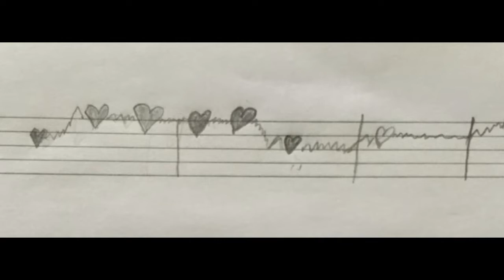Canto Coral | Revirada Musical 2020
Canções e Momentos
Milton Nascimento/Fernando Brant)
Arr. Felipe Moreira

Canto Coral 2º Ciclo
Paula Castiglioni, professora

Clara Martins Berbel
Camilly Rodrgiues De Sousa
Gabriel Silva Dos Santos
Felipe Feng
Isabella Defendi Lima
Jessica Sobral Silva
Joao Victor Monteiro Fazendeiro
Joao Victor Sant Ana Goncalves
Joaquim Pereira Da Silva Neto
Julio Cezar Monteiro De Jesus
Kevyn Lucas Camilo Amaral
Lucas Pereira Da Silva
Marjorie Victoria Santos Tavares
Pedro Cauan Do Nascimento Camilo
Rodrigo Vicente Manhaes Da Silva
Sarah De Oliveira Martins
Sergio Bragatte Filho
Tiago Obata Dos Santos
Ulysses Nunes Juliao
Vinicius Da Silveira Lima
Vitor Fernando Rodrigues
Ygor Da Silva Blaya
Andrew William Da Costa
Arthur Silva Do Espirito Santo
Cesar Augusto Rodrigues Macedo
Christian Roger Ginu Cerqueira
Davi Emanuel Cunha Souza
Diego Defanti
Elvis Silva De Oliveira
Gabriel Garcia Albuquerque
Gabriel Hornsby Gadelha
Guilherme Felipe Rodrigues Russo
Gustavo Rodrigues De Albuquerque
Igor Krasnikovas Perucelo
Igor Santos Neva
Jairo Sacramento Silva
Joao Kentaro Uchima Silveira
Jorge Kazuyuki Saito De Lima
Mateus Moreira De Oliveira
Natali Carmelo Furlan
Nathan Artiz Dos Santos
Savio Silva Chagas
Vinicius Jose De Oliveira Silva
Bruno Inacio De Oliveira
Camila Vitoria Santana Pereira
Davi Azevedo Vilar Angelo
Enzo Vinicius Oliveira Varela
Frederico Zanatta Goncalves
Gabriel Picoli Belato
Gabriel Silva Tavares
Gabriela Alberto Rufato
Gustavo Martz Da Silva
Heloisa Alves Dos Santos Goncalves
Iago Kamekiti Lopes Iha
Joao Pedro Gerotto Fernandes
Joao Pedro Reis Dos Santos
Julio Cesar Andrade Farias
Kaue Sobrinho Della Rovere
Laryssa Alves Meneguelo Dos Santos
Maria Vitoria Amaro Jatoba
Mariana Araujo Lacerda De Souza
Miguel Silva Franco
Mikael De Jesus Oliveira
Mirela Reis Grinthal
Nathan Araujo Silveira
Paulo Manoel Oliveira Santos Da Conceicao
Rebecca Smith Dos Santos Bispo
Rensen Vinicius De Carvalho Soares
Ana Carolina Martins De Moura
Ana Julia Povoa
Andre Banvolgyi
Andrei Xerfan Morgado
Benjamim Da Silva Dos Santos
Breno Granizo
Gabriel Lucas Alves Da Silva Gama
Gabriel Lucca Da Silva Morao
Gabriel Tourinho Baptista Santos
Gabriele Da Conceicao Cavalcanti
Guilherme Almeida Magalhaes
Guilherme Dos Santos Lima
Lara Gurianova De Araujo
Lorenzo Zerbinatti Pereira
Lucas Dos Santos Luiz Pereira
Luiz Gabriel De Souza
Manuela Cristofoletti Galvao Bruni
Matheus Barbosa De Santana
Paulo De Paula Neto
Rodrigo De Andrade
Samuel Queiros Santos
Thiago Martins De Souza
Vinicius Frioli De Moraes Dantas